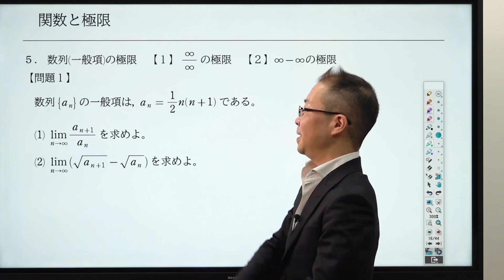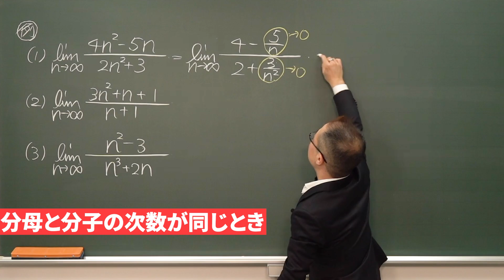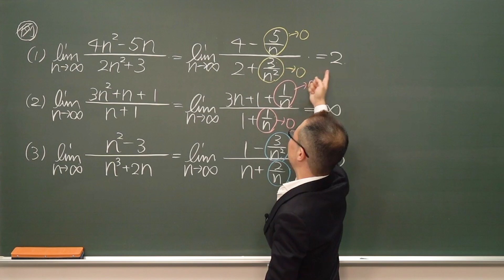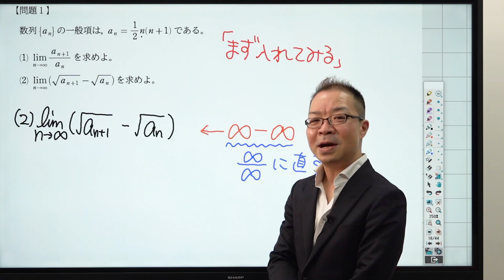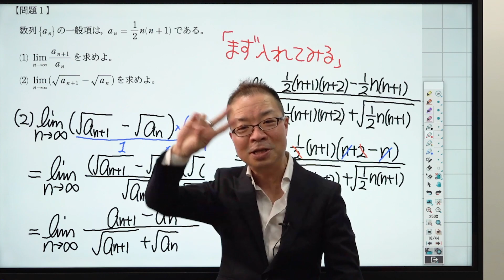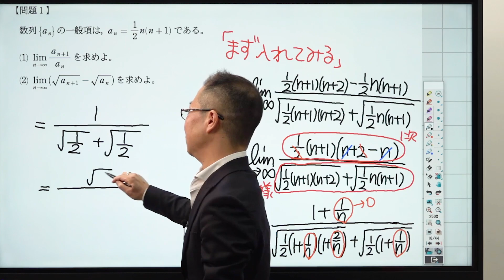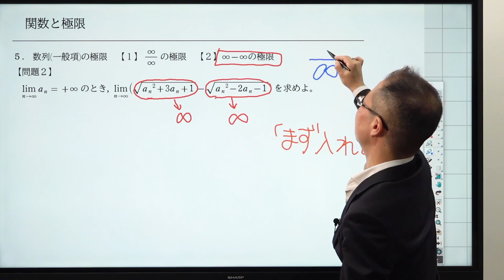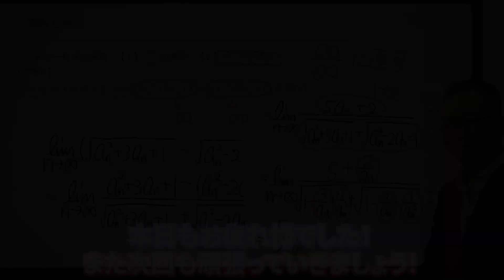【入試数学(基礎)】関数と極限5 数列(一般項)の極限 ∞/∞の極限 ∞-∞の極限*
使用機材：Black Magic Design ATEM Mini Pro

【目次】
00:00 冒頭
00:44 問題1
11:16 問題2